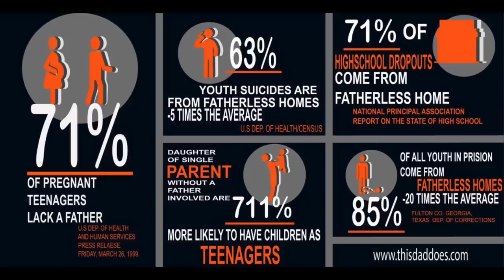WILD AT HEART. Interview w/ Best-selling author John Eldredge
Interview with best-selling author John Eldredge about life marriage, raising boys, reading, masculinity, femininity, life balance, and more.

John Eldredge BOOKS
Wild at Heart
The Sacred Romance
The Journey of Desire
Beautiful Outlaw
Waking the Dead
Love & War
Fathered by God
Killing Lions
All Things New

Recommended GEAR